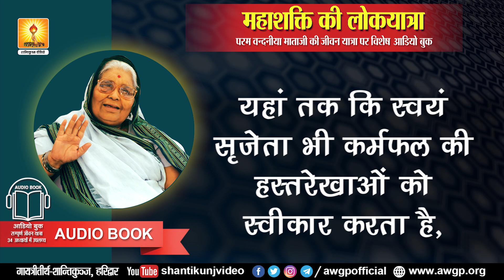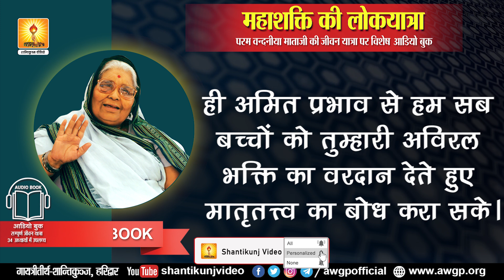महाशक्ति की लोकयात्रा EP 01 :- परम वन्दनीय माताजी की जीवन यात्रा पर विशेष ऑडियो बुक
महाशक्ति की लोकयात्रा 01 :- परम वन्दनीय माताजी की जीवन यात्रा पर विशेष
ऑडियो बुक

This is the offic ial YouTube channel of Gayatri Pariwar
 (Self-refinement)
(Study of enlightening literature)
  (Self-control)
(Service)
Three Means of Spiritual Awakening:
Sadhana (Self-Refinement)
Four Virtues Needed for Purposeful Life:
Focussed Thoughts Four Steps for Soul-growth:
Self-introspection
Self-refinement
Self-development
Self-realization